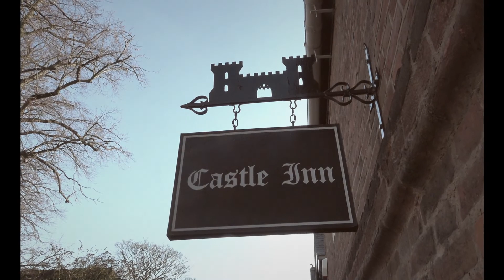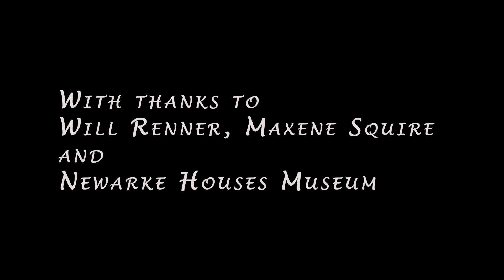Jeffrey Allen's Tour Of Terror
Leicester College Students on the TV & Film level 3 have a year long project in their 2nd year resulting in a portmanteau movie which forms the centrepiece of our End Of Year show at the Sue Thownsend Theatre. A murderous tour of grisly crimes, this horror is not for the faint hearted!